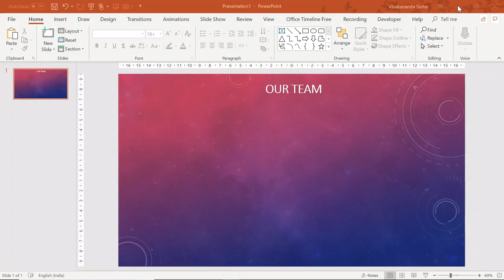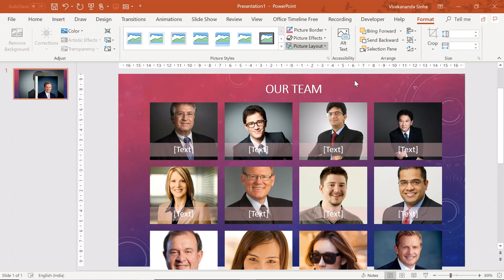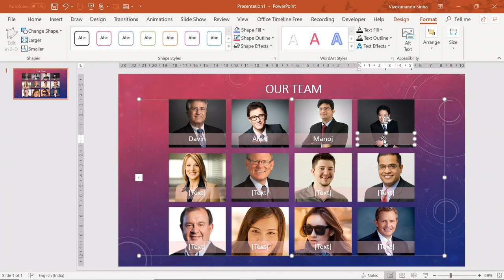This PowerPoint Trick will make you awesome | Vivekananda Sinha | Video 13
While working on Microsoft PowerPoint, its very common task to show a team structure in a slide . Most of us generally do it by using a manual method which take lots of time and efforts. The most challenging task in this activity is to make all picture into same dimension.

This tutorial will guide you how to create an awesome team slide in Microsoft PowerPoint. powerpoint has its inbuilt feature to create a team chart. The thing is to simply know the way. This trick will save your precious time. I am sure, you will enjoy doing this in PowerPoint.